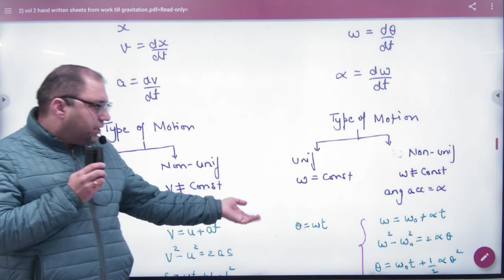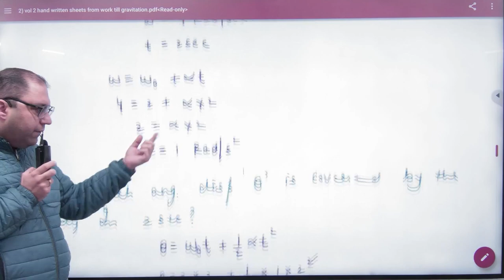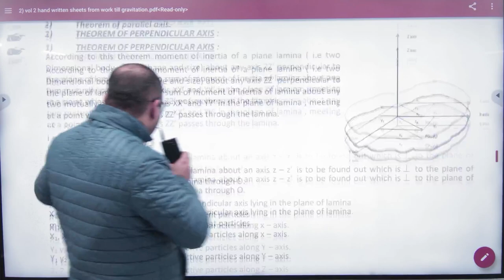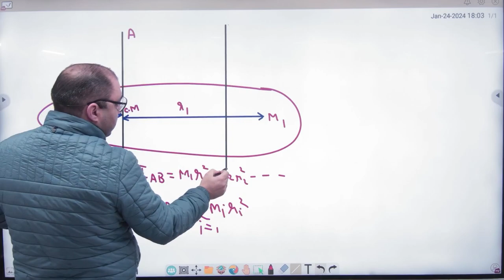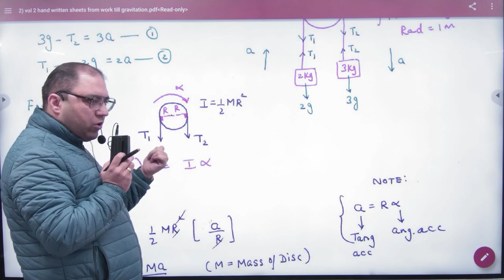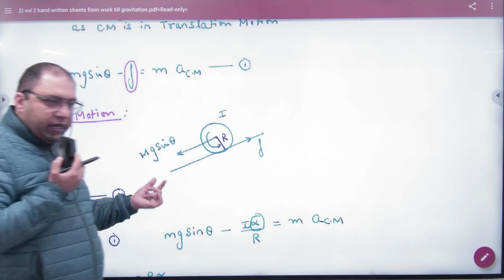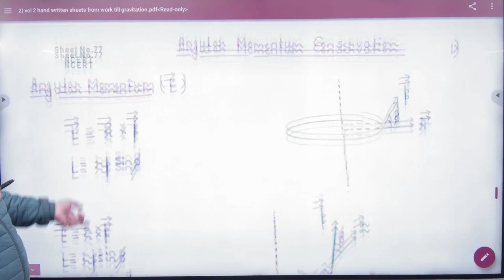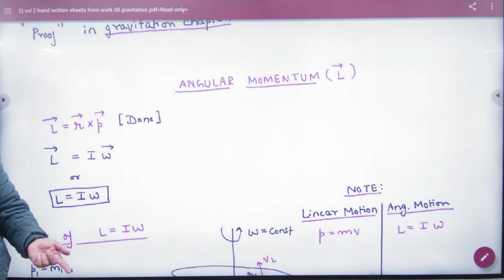1 Rotational Motion Revision+1